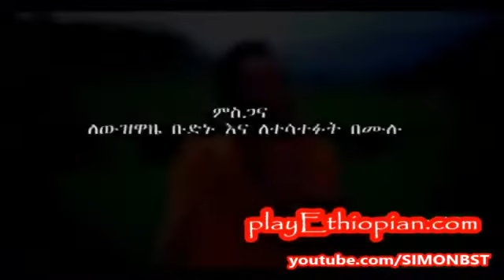New Ethiopa music Temesgen g egziabher lebi nedo